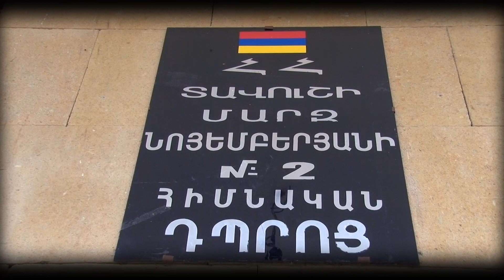1 ՛՛բ՛՛ դասարանի երդման արարողությունը